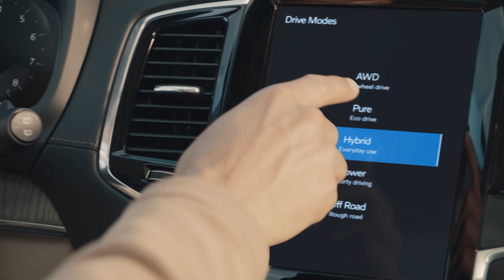Volvo Moment - Sustainability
16 października 2019 roku, miał miejsce Moment 2 Volvo. Kolejne z serii wydarzeń organizowanych przez Volvo Cars. VolvoRecharged.

Tego dnia, w obecności mediów i widzów na całym świecie, ogłosiliśmy nasze ambitne plany na przyszłość.

Do 2025 roku chcemy ograniczyć ślad węglowy przypadający na każdy samochód o 40%, w porównaniu do 2018 roku. W tym okresie również nasza globalna sieć produkcji zmniejszy swój wkład w wytwarzanie CO2 o jedną czwartą. Wszystko po to, aby do 2040 roku cały koncern Volvo Cars ograniczył swój ślad węglowy do zera. Równocześnie wprowadzamy na rynek nową linię modeli - zarówno tych w pełni elektrycznych, jak i hybryd typu plug-in. Zostały one zaprojektowane tak, aby dostarczać kierowcom wyjątkowe wrażania z jazdy, jednocześnie dbając o środowisko. Pierwszym modelem z tej serii jest Volvo XC40 Recharge.

Nasze samochody zostały zbudowane, aby chronić ludzi. Teraz chcemy chronić również naszą planetę.